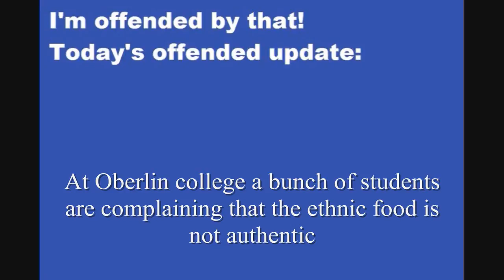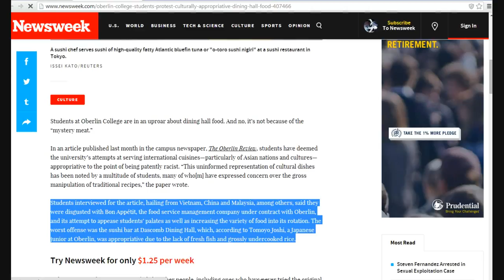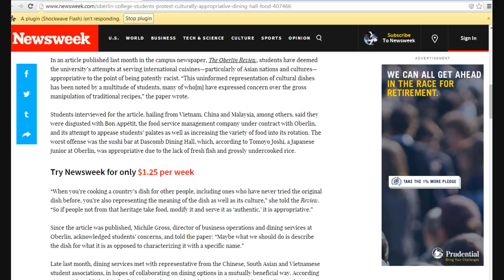Oberlin students offended by less than authentic food too bad!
Whiny, spoiled rich kids from abroad are complaining about less than authentic food in the school cafeteria. Welcome to America!